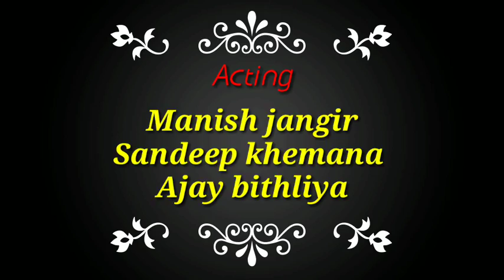मुर्गी के व्यापारी।। New Rajasthani comedy 11 new video Rajasthani Comedy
Sankhu ke chore parsants

Act. Ajay bithliya Sandeep khemama .
Aarif khan Manish jangir .
Manoj banna bhati .
Kirshn changal .Jarman Singh

Edit by Yogesh banna sankhu

Changal farm house .

Story.kirshn changal ..

Direction . Jarman Singh..